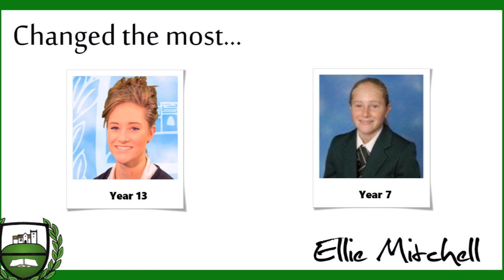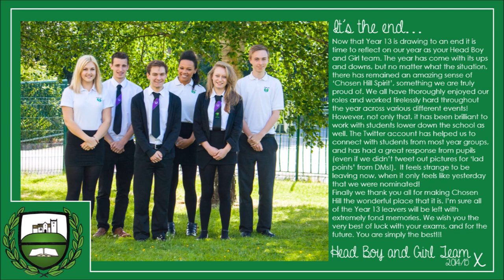A recap of Leavers Assembly 2015